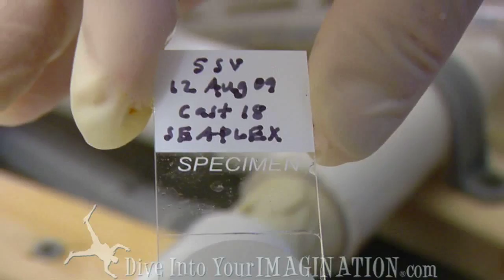Project Kaisei - Darcy Taniguchi - Microbial Communities and Plastic - The Garbage Patch - Scripps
Darcy Taniguchi studies microbial communities and plankton and how they are affected by plastic in the North Pacific Gyre.  Phytoplankton are so important because they provide 50-70% of our oxygen our planet needs. SEAPLEX scientists aboard the Scripps Institution of Oceanography vessel, New Horizon, were out to study the plastic and marine debris issue facing our ocean. Project Kaisei helped fund this expedition and Annie Crawley from Dive Into Your Imagination was aboard to document hoping to change the way a new generation views our ocean.